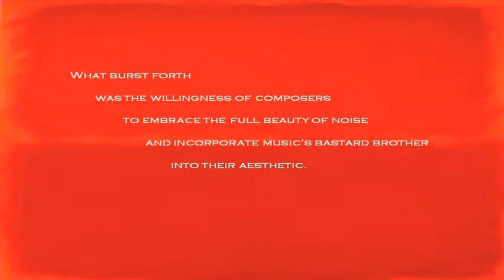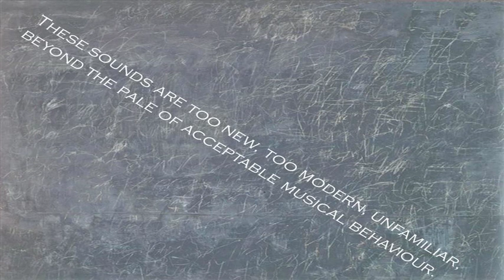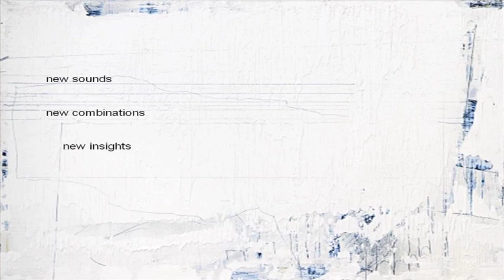Dr Jesse Ronneau, Music Department, NUI Maynooth - "Hextall"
Dr Jesse Ronneau's presentation to the inaugural Ignite event at NUI Maynooth.